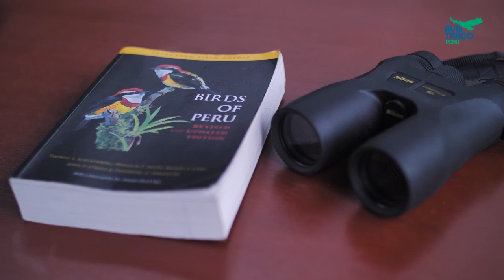Global Big Day - Unete a esta gran fiesta.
El Global Big Day es un emocionante evento a nivel mundial que reúne a amantes de las aves de todo el planeta.

En este día, entusiastas de la observación de aves salen a la naturaleza para contar y registrar la mayor cantidad de especies de aves posible en un solo día.

Este evento es una celebración de la biodiversidad aviar y una oportunidad para unir a personas de diferentes culturas en torno a su pasión por la ellas.

¡Únete a esta aventura global!!! 👀🦩

No te pierdas nuestros episodios